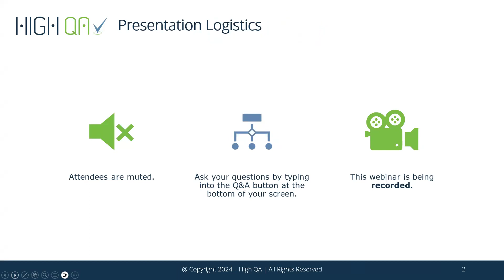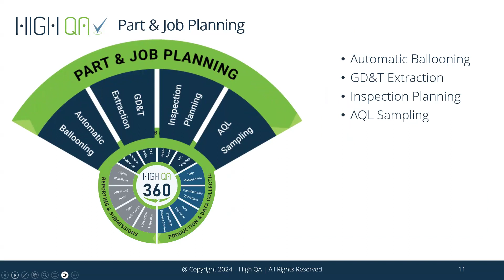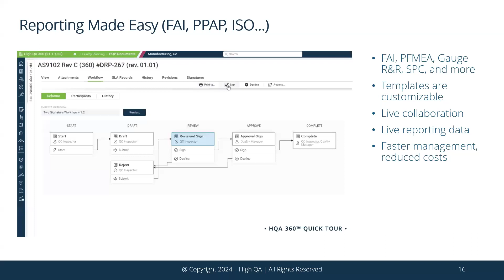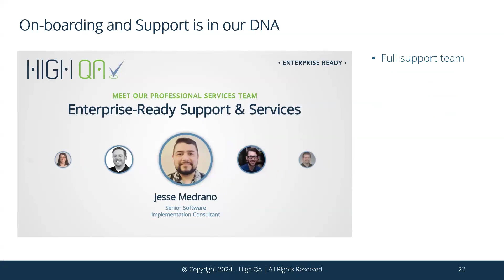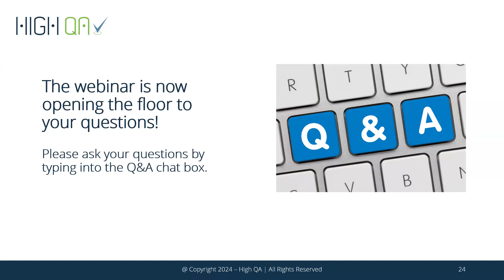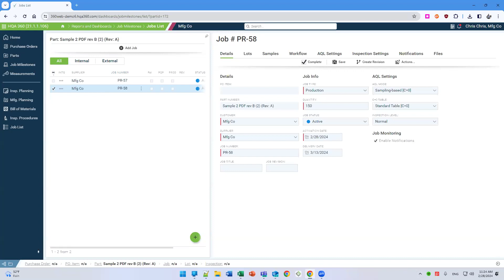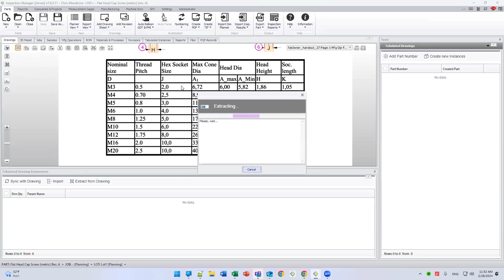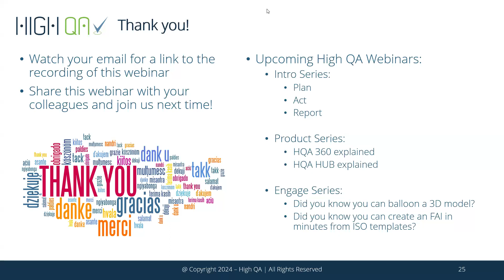Plan Your Job 5x Faster!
Discover the secret to 5x faster quality plans...
Whether you're a seasoned pro or just curious about how your Quality department can improve, this webinar is going to be packed with valuable insights, tips, and even show live software demonstrations.

Here are some things we'll cover:

Automating routine tasks: Eliminate time-consuming manual processes for ballooning, GD&T extraction and quality planning.

Capturing design data: Seamlessly integrate design information into your quality management system for efficient workflow.

Unifying your quality processes: Manage all your quality data in a single, centralized database for improved visibility and control.

Watch this webinar to see how an hour of planning can save you hours of doing.